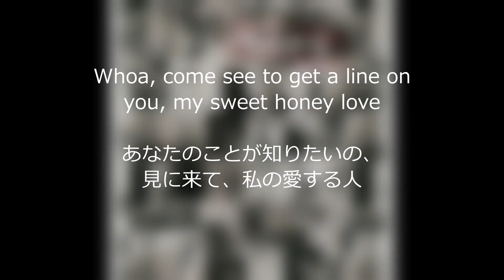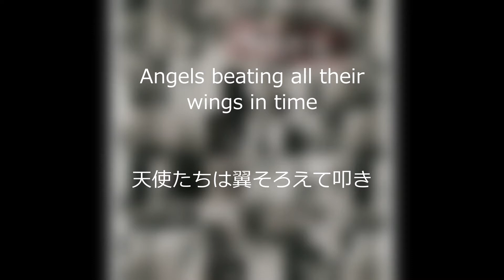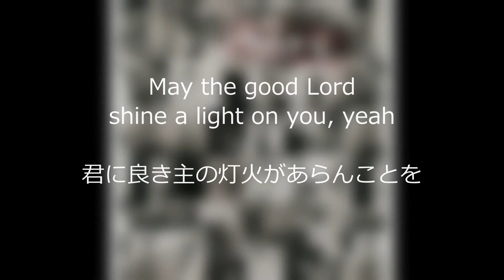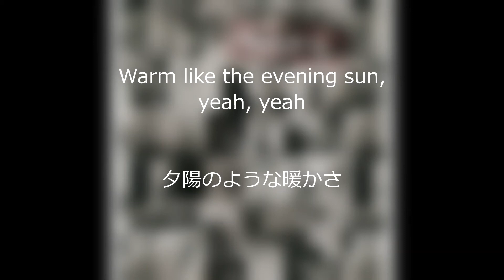Shine A Light - The Rolling Stones 1972 歌詞 対訳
アルバム「メイン・ストリートのならず者」に収録されていた曲。
アルバムの中で一番好きな曲で、歌詞は全く知らないで聴いていました。
翻訳をどこかで観て凄く良かったので自分で訳しましたが難しかったです。
やってみて、アレこんな感じ？もっと良かった印象なのに？と。

間違いなどの指摘がありましたらお願いします。
女性目線で訳しました。そして気付いたのですが、守護神？天使から見た歌詞で、歌詞の中の男性を天使が励ましている歌かと。
飽くまで私の感想です。

恐らくこのセッションではキースは演奏に参加していないかもです。